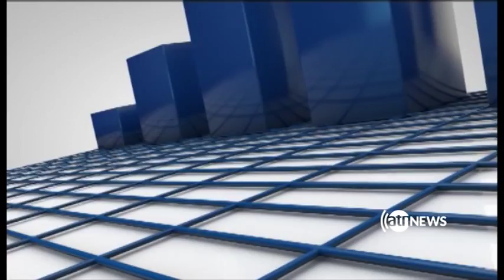Zerbena 28 July 2018 | زیربنا، ۶ اسد ۱۳۹۷